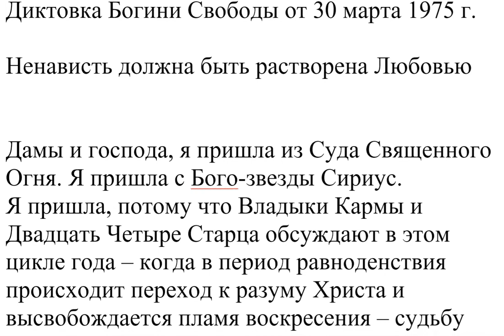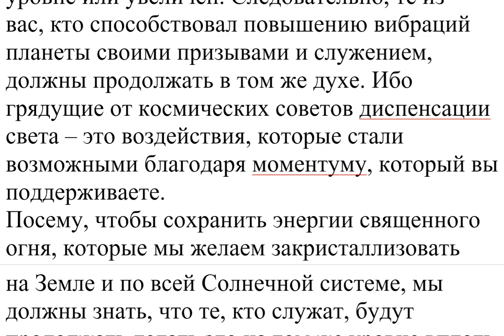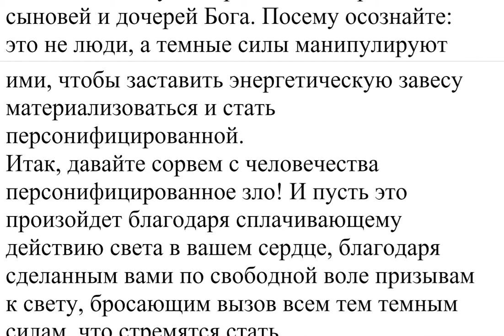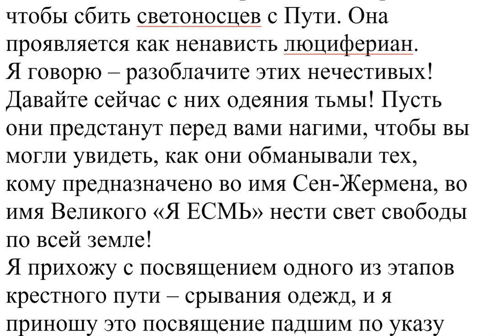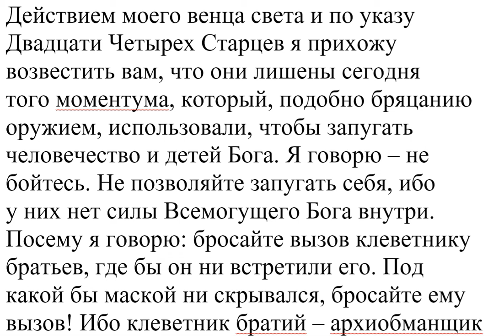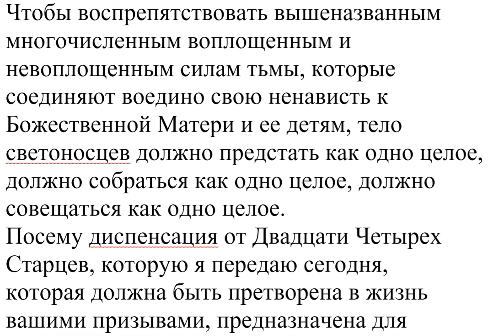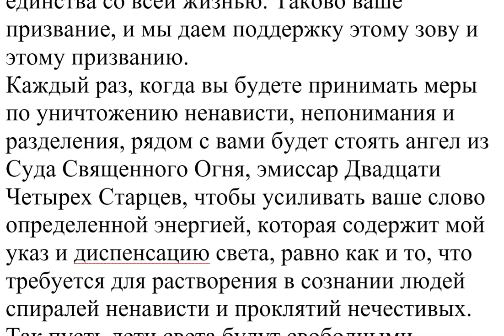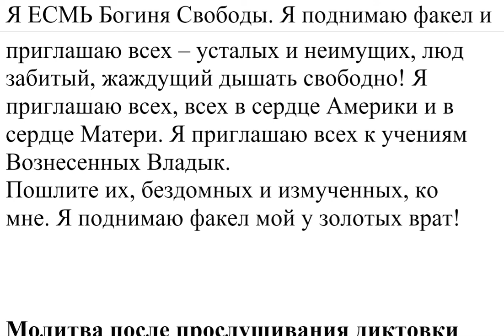Диктовка Богини Свободы от 30 марта 1975 г.